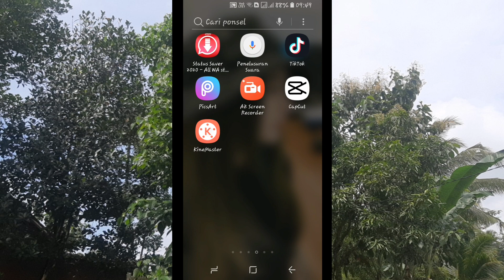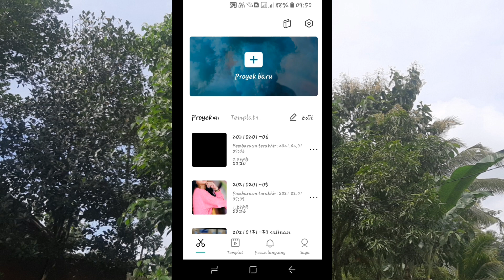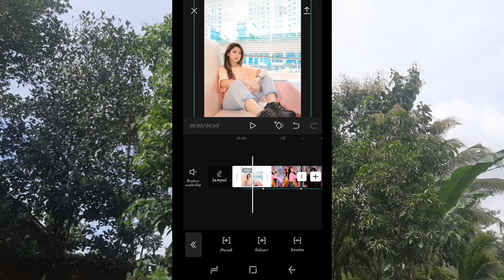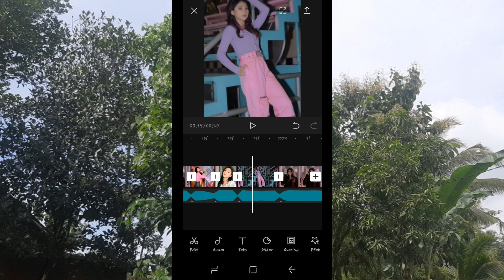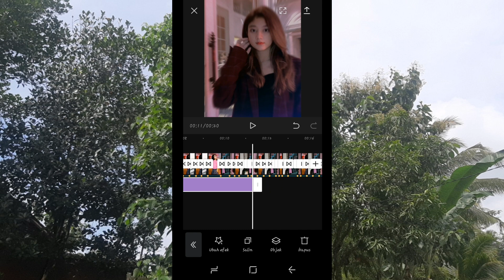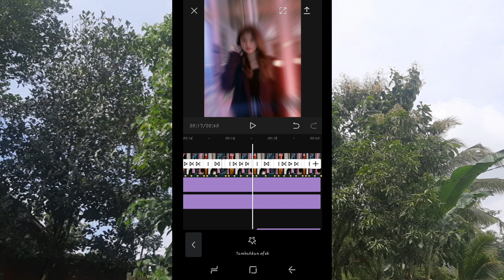Tutorial capcut tatapanmu senyumanmu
Tutorial capcut viral terbaru,
tutorial capcut dj tatapanmu senyumanmu,
tutorial capcut lagu,
tutorial capcut transisi keren

musik mp3

Afryan TIKTOK